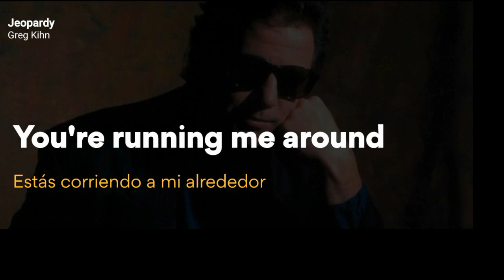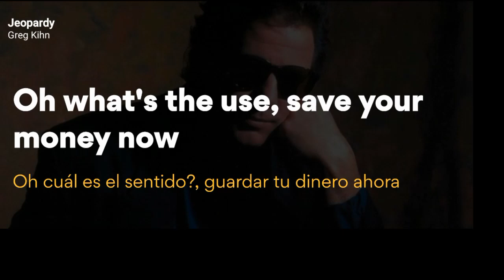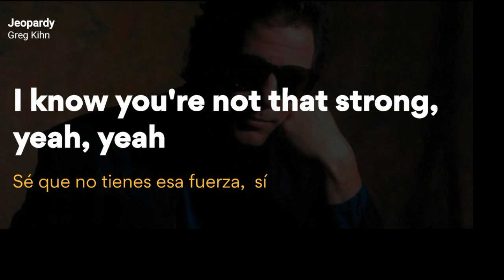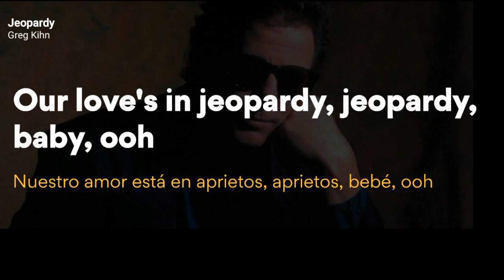Jeopardy-Greg kihn Lyrcis/letra(Ingles-español)